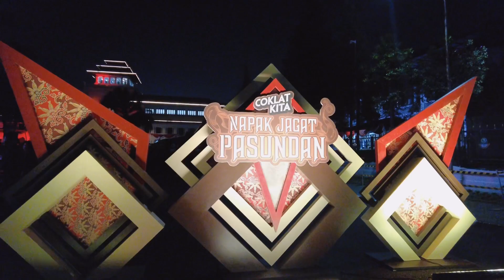NJP-BNL 12 Agustus 2023 Highlight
NAPAK JAGAT PASUNDAN BHAYANGKARA NGAJAGA LEMBUR

Indonesia memiliki kekayaan dan keberagaman kebudayaan yang di wariskan oleh nenek moyang kita. Begitu besar produk-produk budaya kearifan lokal yang kita miliki seperti kesenian khas daerah, teknologi, kuliner dan lain sebagainya. Perkembangan zaman dan pengaruh barat mulai sedikit demi sedikit mengikis nilai-nilai kearifan lokal budaya kita di generasi muda saat ini. Untuk menjamin kebebasan masyarakat dalam memelihara dan mengembangkan nilai budayanya sebagaimana diamanatkan Undang-Undang Dasar Negara Republik IndonesiaTahun 1945, diperlukan strategi kebudayaan agar dapat memajukan kebudayaan nasional Indonesia di tengah peradaban dunia. Maka Presiden RI Bapak Joko Widodo telah menetapkan Peraturan Presiden Nomor 114 Tahun 2022 tentang Strategi Kebudayaan pada tanggal 14 September 2022.

Begitu halnya dengan Jawa Barat, begitu banyak Seni dan budaya yang di miliki, namun keresahan-keresahan akan terkikisnya nilai nilai budaya kearifan lokal terhadap generasi muda sangat di rasakan. Tahun 2013 Napak Jagat Pasundan Hadir untuk  mencoba mengangkat dan memperkenalkan kembali kesenian kesenian tatar Pasundan dengan tujuan generasi muda mengenal kembali seni dan budayanya. Napak Jagat Pasundan (NJP) merupakan kegiatan Pagelaran Budaya yang menggangkat seni dan budaya tatar pasundan. Dan NJP ini telah hadir di Tahun 2013 dengan pagelaran seni dan Budaya di 19 kota/kabupaten di Jawa Barat yang berjalan hingga saat ini. Napak jagat Pasundan ini sendiri mengangkat seni seni kearifan lokal daerah dengan merangkul sanggar/paguron/lingkung seni di masing masing daerah untuk di tampilkan di pagelaran ini.

Dan Tahun 2023 ini merupakan suatu momentum spesial, untuk menyambut HUT Republik Indonesia ke 78 dan persiapan Pemilu “Pemilu Damai menuju Indonseia maju”,  Polda Jabar berkolaborasi dengan Coklat Kita menggelar Pagelaran akbar seni dan budaya dengan Tema “Napak Jagat Pasundan Bhayangkara Ngajaga Lembur”. Gelaran ini melibatkan 21 sanggar/paguron/lingkung seni di jawa Barat, tim rampak kendang Polda Jabar dan juga artis dan seniman jawa barat seperti Doel Sumbang, Sandrina (IMB), Ega Robot Ethnic Percussion, Iman Jimbot, dan Angklung Saung angklung Udjo. Dimana pagelaran ini akan di tampilkan di depan gedung sate yang merupakan icon dari Jawa Barat.

Dan lebih spesial lagi latar dari panggung Pagelaran Napak Jagat Pasundan “Bhayangkara Ngajaga Lembur “ini adalah gedung sate. Dan Pagelaran Napak Jagat Pasundan Bhayangkara Ngajaga Lembur ini TELAH SUKSES di gelar tgl 12 Agustus 2023 di plasa Gedung sate dari pukul 15.30 wib s/d 22.00